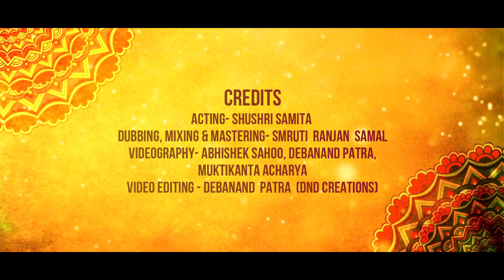Aije Disuchhi | Odia bhajana | Satsang | Thakur Anukul Chandra Song | Sitakanta Mohanty | Dhrutikam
Aije Disuchhi Mandirachuda is a new odia bhajan song or devotional song that glorifies the virtues of a Temple. This song is dedicated to Murusuan Satsang Vihar of Odisha. Thakur Anukul Chandra Song

SONG: AIJE DISUCHHI MANDIRACHUDA...
LYRICS: PROF. SITAKANTA MOHANTY
MUSIC COMPOSITION: DHRUTIKAM MOHANTY
ASSOCIATE (MUSIC COMPOSITION): KRUTIKAM MOHANTY
SINGERS : SIDHARTHA RANJAN DHAL, PRASHANTA KUMAR NAYAK & MANDAKINI SHREYA
MUSICAL ARRANGEMENT: DIPTASUNDAR MOHANTY
ACTING: SUSHREE SAMITA
RECORDING: REDCRAB STUDIO, BHUBANESWAR
DUBBING, MIXING & MASTERING: SMRUTI RANJAN
CAMERA, VIDEO DESIGNING AND PRODUCTION: DEBANANDA PATRA
COURTESY: SATSANG VIHAR, MURUSUAN, KEONJHAR